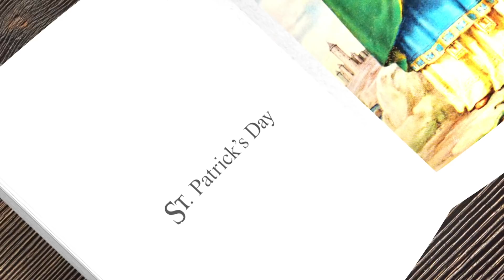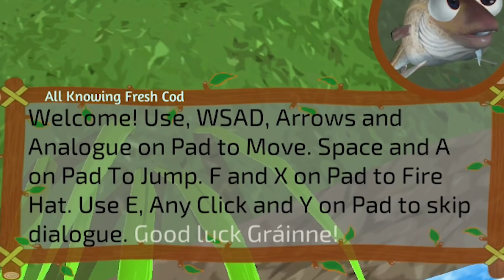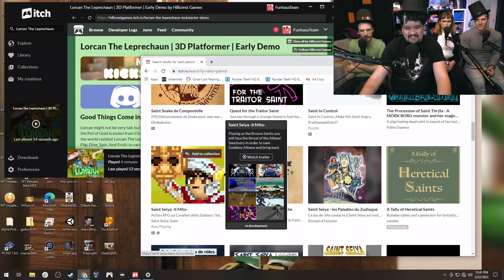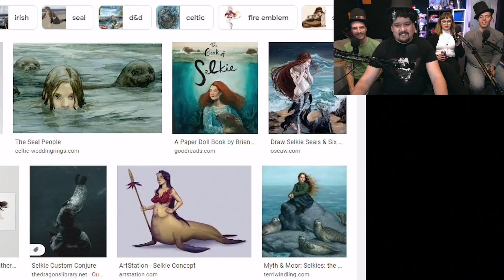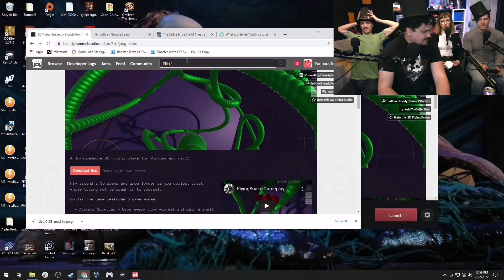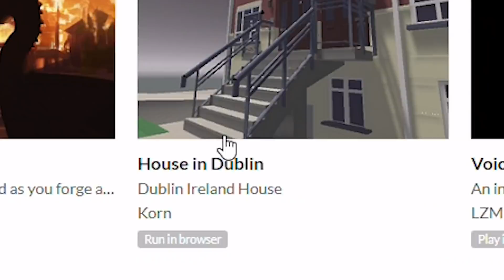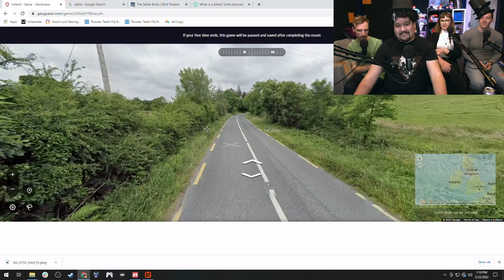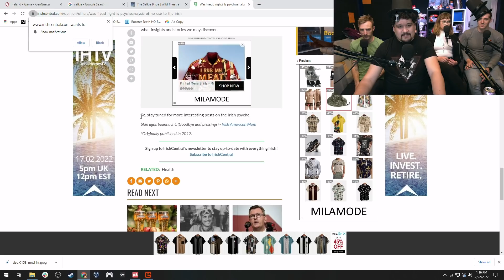Word of the Day St. Patrick's Day Special!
Mark Wahlberg wanted to dig deep into his Boston roots for his role in The Departed, but sadly producers couldn't find two Vietnamese men willing to be blinded for scale.

About Word of the Day: We crack open the biggest, oldest, dustiest, cheapest dictionary on eBay, get mesothelioma, and play games based on a random word for your amusement!